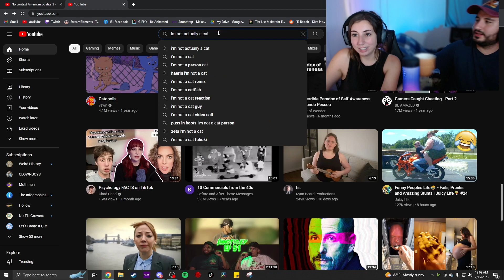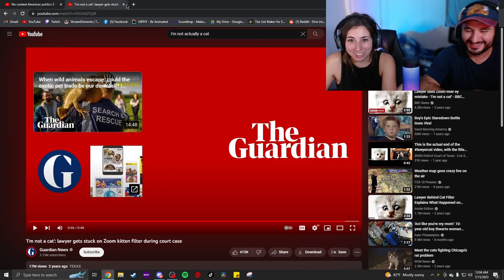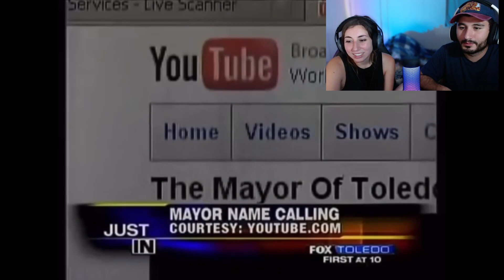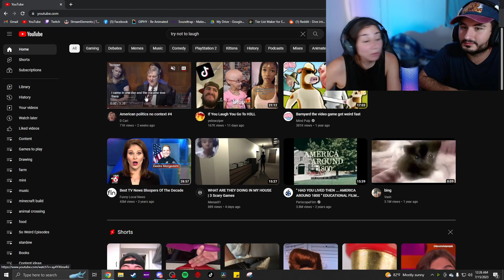Politicians Are Sticking Their Fingers in Our Pudding?! | Seth and Kim React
Come chill with us in cedar rapids while we laugh at some ridiculous out of context politics videos and talk about the absurdity of it all. Ron Desantis sticking his fingers in our pudding, a man who thinks a whole island will capsize and sink if it gets too heavy, and our favorite, Steve Irwin as George Bush! (jk)
This is absolutely not a serious video, we are not familiar with a lotof these politicians and what they stand for.

Share our videos with your friends who enjoy gaming, horror, and all things entertaining.